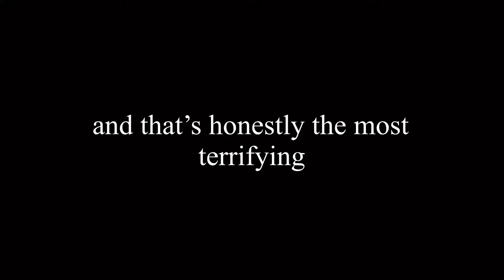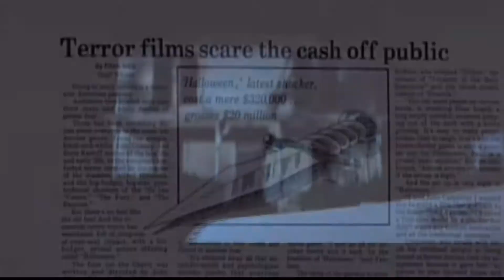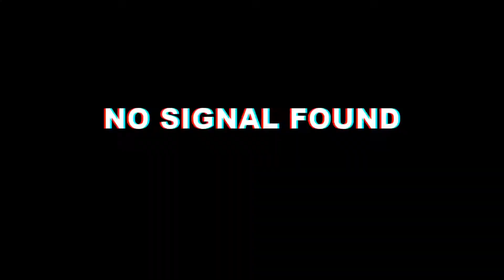“HALLOWEEN” and the TERROR of The Shape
Hello viewers and welcome to Media13, join me during this Halloween season to discuss Halloween 1978 and more specifically, the terror inducing antagonist, Michael Myers AKA THE SHAPE.